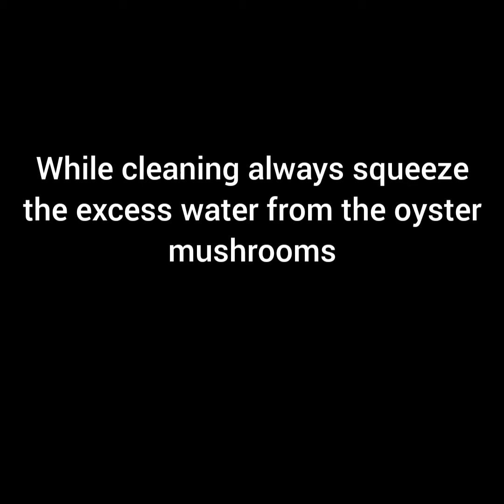Tasty Oyster Mushroom Masala/சிப்பி காளான் மசாலா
Oyster Mushroom Masala

Ingredients:
Oyster Mushroom - 200 gm
Green Chilli 1 or 2 Split
               (As per preference)
Ginger Garlic Paste -  1 Tbsp
Cinnamon - 1